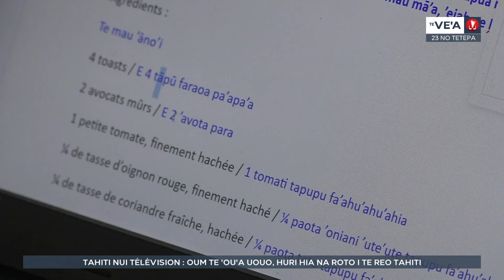Oum nā roto i te reo tahiti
Oum, te i'oa ia o teie nei hōho'a a te mau tamari'i ha'apurorohia i ni'a ia TNTV mai te 18 nō tetepa. Te fa'ati'a ra te 'ā'amu o hō'ē 'utuāfare feti'i e ora ra i ni'a hō'ē motu e hō'ē 'ōu'a 'o Oum tōna i'oa. Tau mahana i teie nei, 'ua ha'amata te hurira'a o teie nei hōho'a nā roto i te reo tahiti.